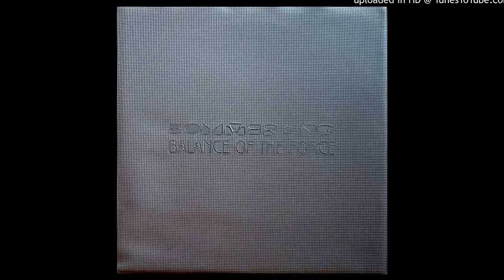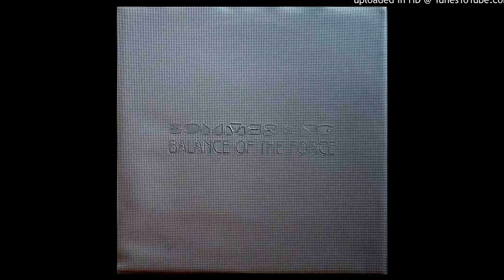BOYMERANG - MIND CONTROL (Regal)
Boymerang - Balance Of The Force
Label: Regal - REG 13
Format: 2 × Vinyl, LP
Country: UK
Released: 12 May 1997
Genre: Drum&Bass